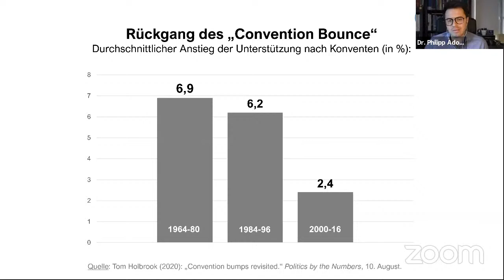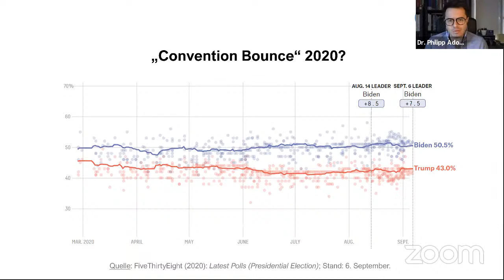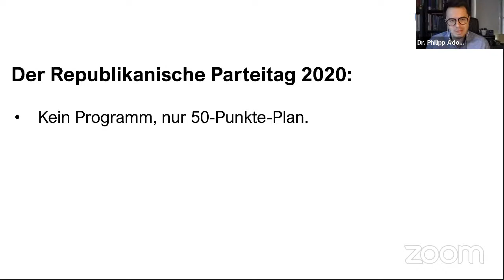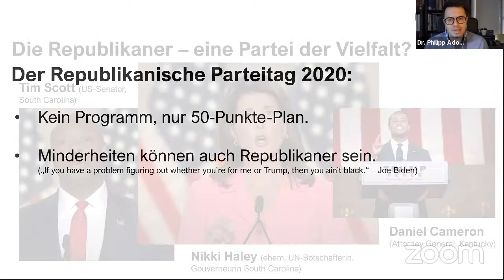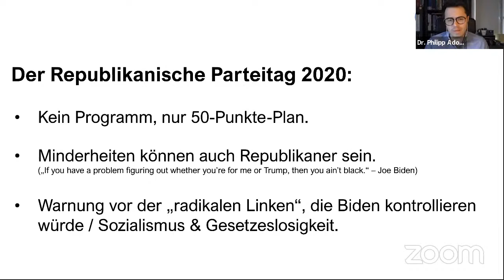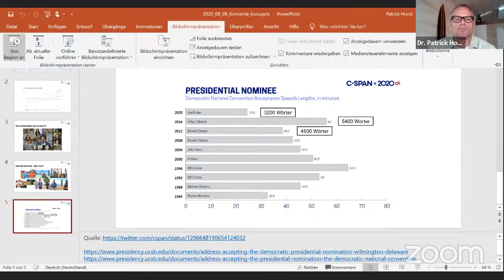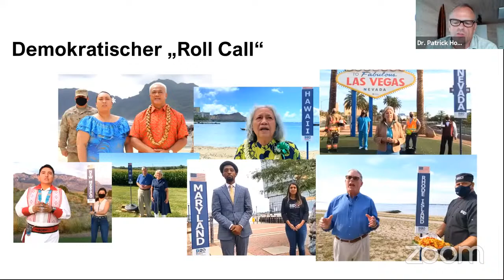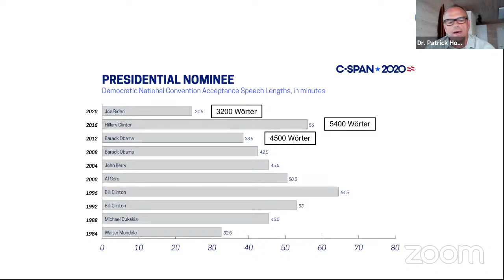America Decides – Nationale Parteikonvente & Vizepräsidentschaftskandidaten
Die Parteikonvente schließen den Vorwahlprozess ab und läuten den Hauptwahlkampf offiziell ein. Die Kritik an diesen Veranstaltungen ist so alt wie die Konvente selbst, hat sich aber mit der Zeit gewandelt: Wurde früher die undemokratische Hinterzimmerpolitik auf den Konventen kritisiert, ist es in jüngerer Zeit das Medienspektakel und die vermeintliche Bedeutungslosigkeit der Konvente als Entscheidungsgremien, die Kritik herausfordern. Die Frage nach der Sinnhaftigkeit der Konvente stellte sich in Zeiten der Pandemie verschärft und führte auch zu drastischen Veränderungen im Format: Über diese – möglicherweise die Pandemie überdauernden – Transformation der Parteikonvente wollen wir genauso sprechen wie über ihre bleibende Bedeutung. Zur historischen Nominierung von Kamala Harris als Vizepräsidentschaftskandidatin der Demokraten wird Prof. Dr. Sabine Sielke, die Direktorin des Nordamerikastudienprogramms der Universität Bonn, einen Kommentar beisteuern.